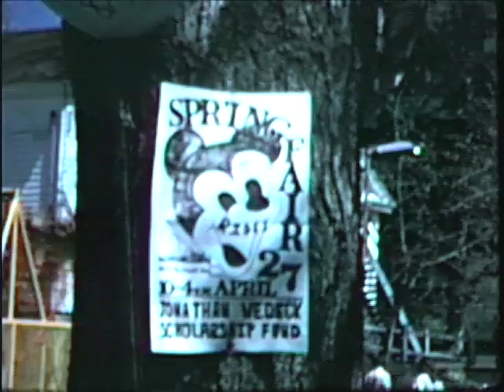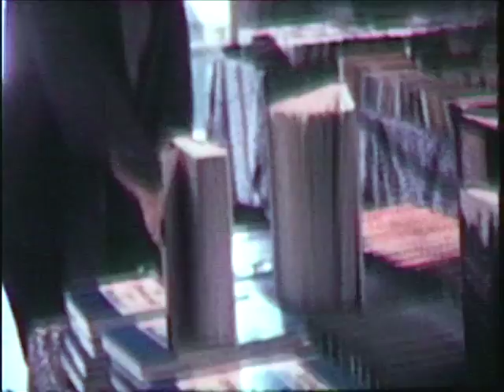Spring Fair D-E 1974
This video is about Spring Fair D-E 1974